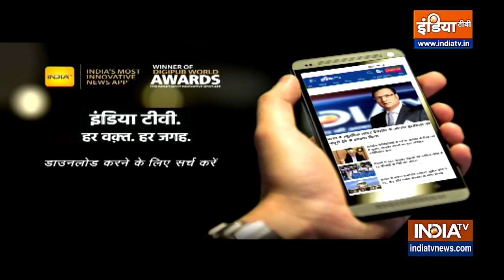Delhi में आसमान से बरस रही आफत, जलमग्न हुई Delhi में जन जीवन हुआ बेहाल | Delhi Heavy Rain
Delhi Heavy Rain:  Delhi NCR में कल से हो रही बारिश ने आम जन जीवन पूरी तरह अस्त व्यस्त कर दिया है. NCR में स्कूलों में छुट्टी दे दी गई है. वहीं गुरुग्राम में कॉरपोरेट और प्राइवेट ऑफिस को वर्क फ्रॉम होम करने की सलाह दी गई है. Gurugram, Noida और आसपास के क्षेत्र में जलभराव के कारण लम्बा जाम गया हुआ है.